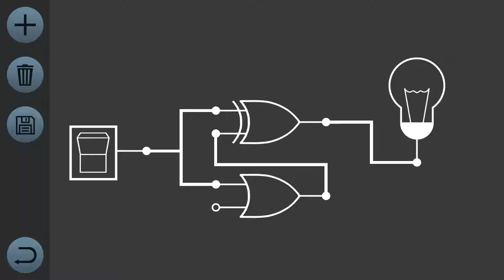Value to event